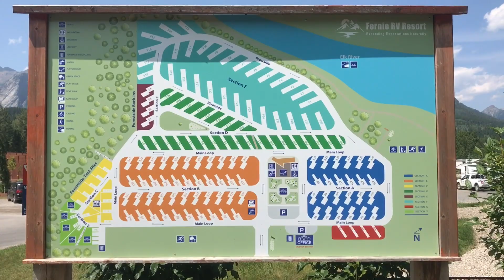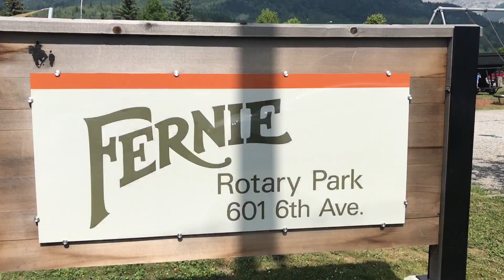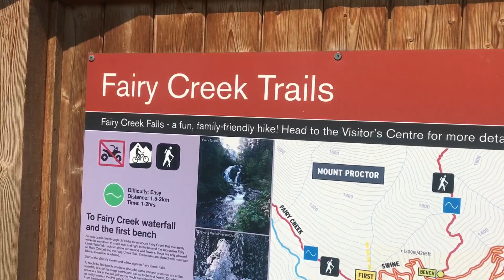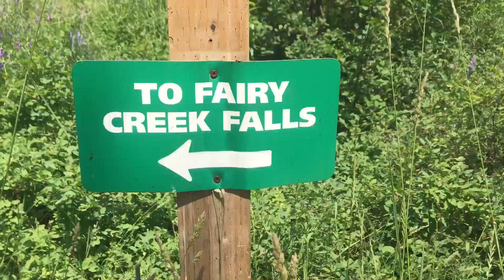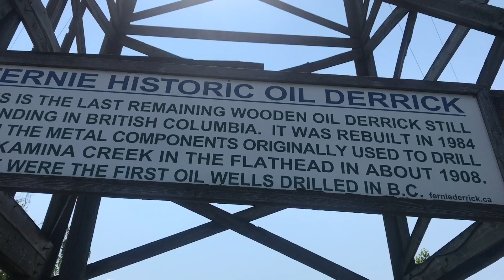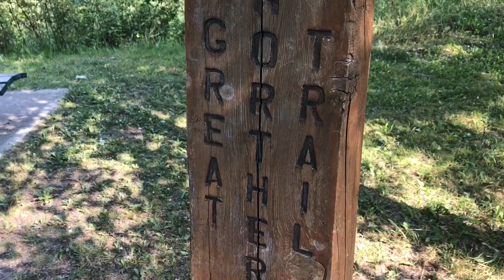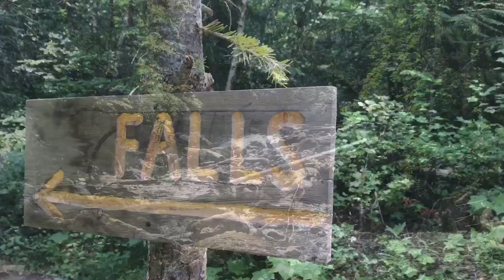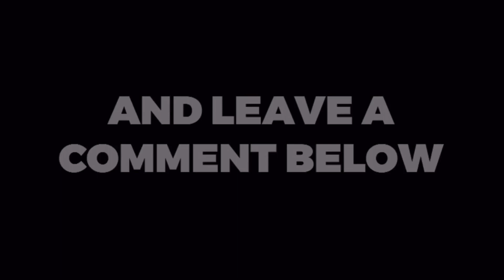Fernie RV Resort ( Andy Commons in Canada 🇨🇦 )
Farmers markets, Waterfalls, Hikes, Bikes and more on our 2nd adventure in the new Alliance Valor 36V11.
Stayed at the Fernie RV Resort in beautiful down town Fernie British Columbia.